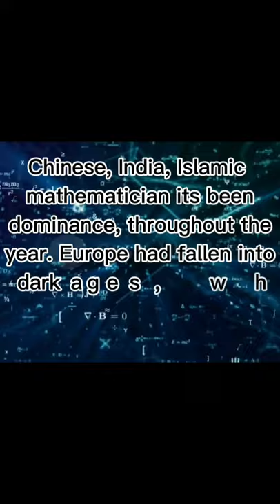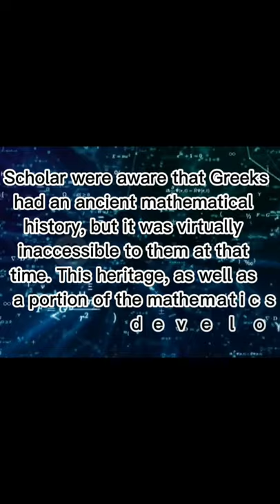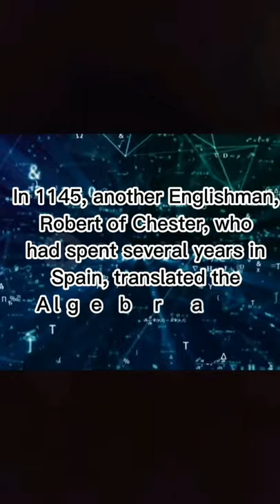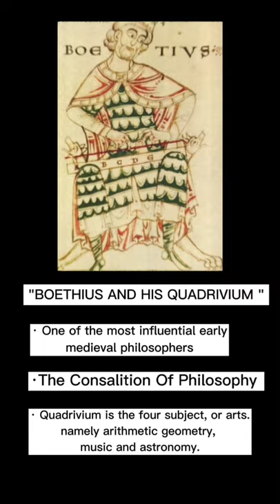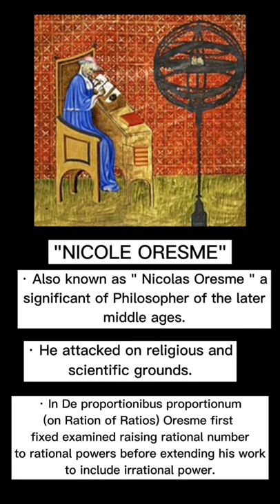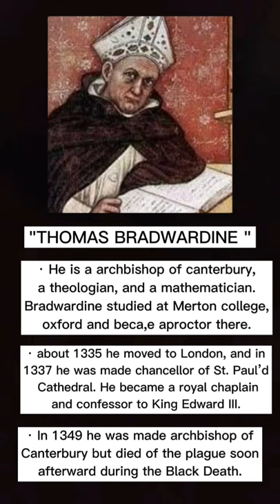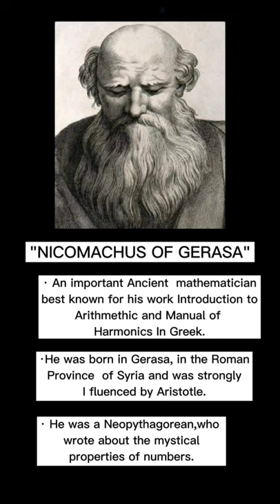MATHEMATICS IN MEDIEVAL EUROPE